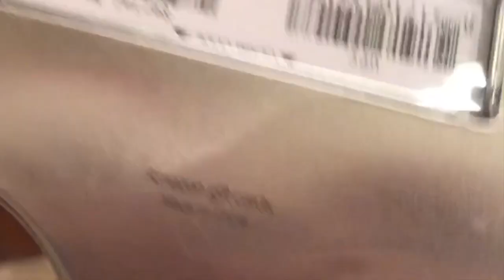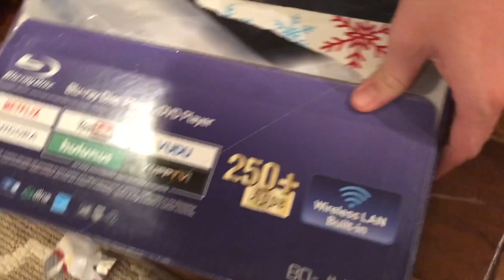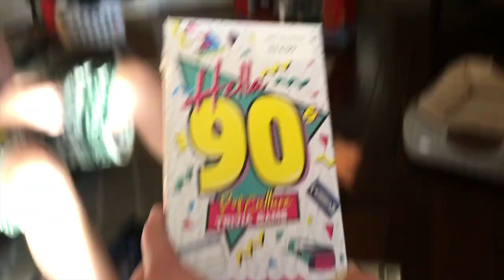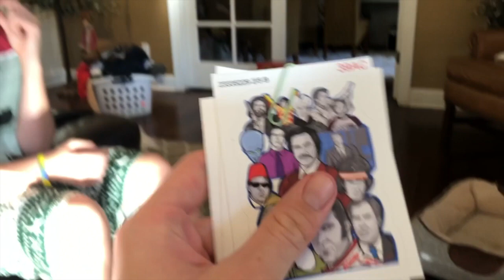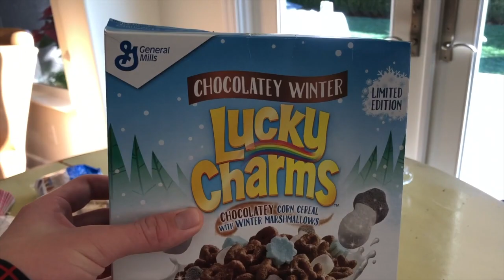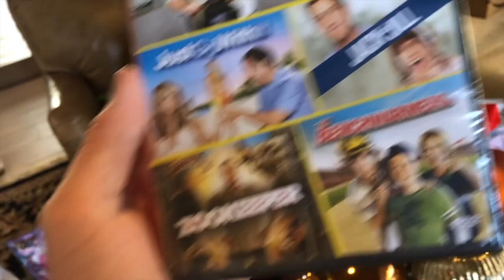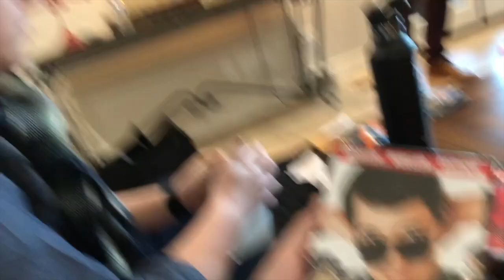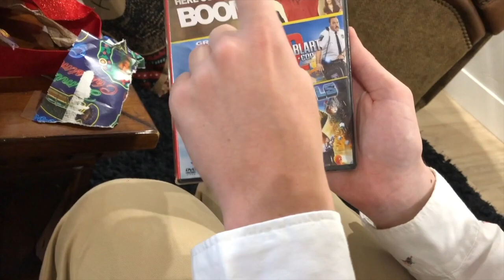I got my mom an R rated movie vlogmas 150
Huddy and Harry's 150th vlogmas where they spend Christmas Eve opening presents and on Christmas Day open presents as well as doing some Family Feud and Fortnite dance competition.